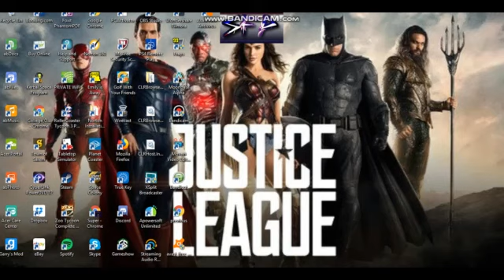Garry's Memes Midseason Premier Update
How's everybody doing its your favorite guy me GARRRRYYYYYY
And I wanted to let you know the midseason Premier for
Garry's dead memes is January 8th
So collect your faggot replient and get back to work
also remember my number one rule
FUCK OFFF
AND
GO TO HELLLLLL